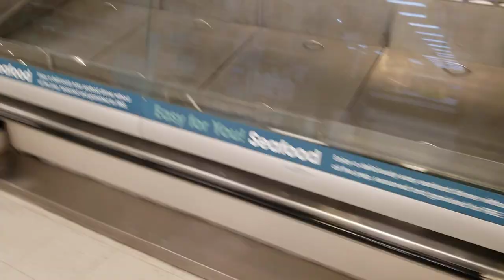Empty shelves at Kroger